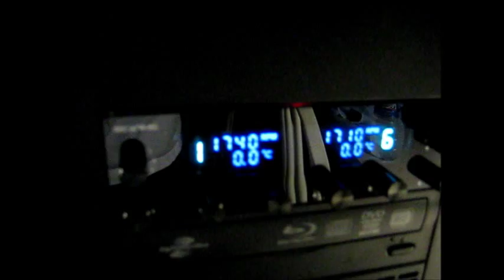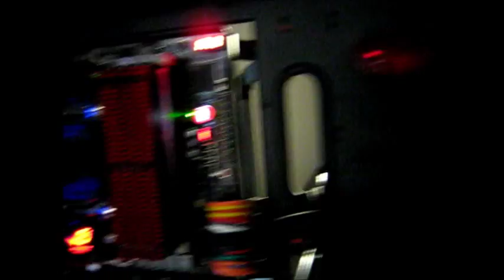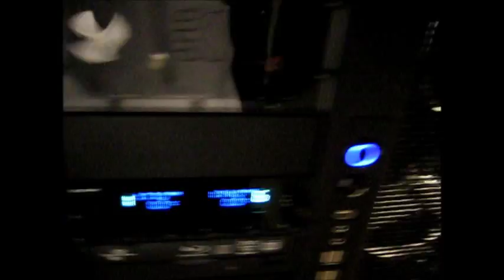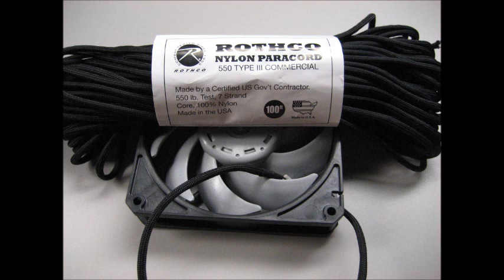Asus Maximus IV Extreme/ i7 2600K/ CaseLabs M8 /Water Cooled/Tri SLI GTX580 Hydrocopper 2 FTW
This is just an updated video on my water cooled system. Let me know what you think.